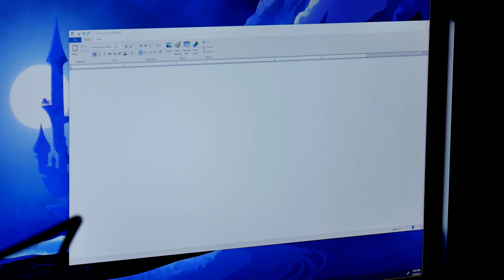Cup Song With Ponies and a Keyboard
You know that song that's played on a cup? Let's play it on a keyboard. And ponies, of course.